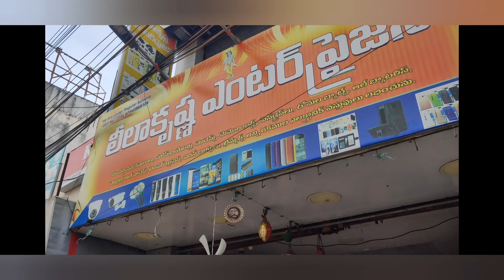Ongole famous Leela Krishna electronics